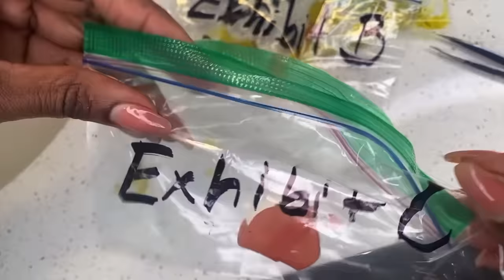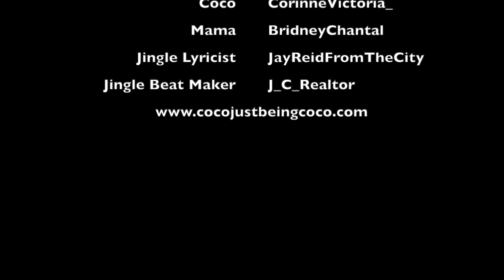Aliens Stole Mama : Coco Just Being Coco: Season 3 Episode 77